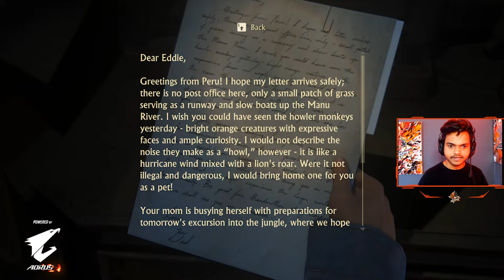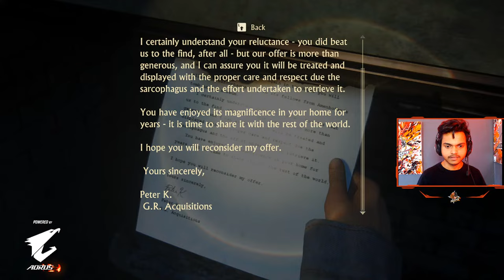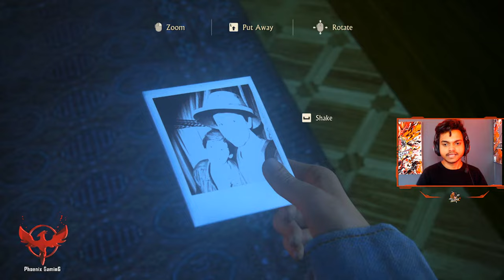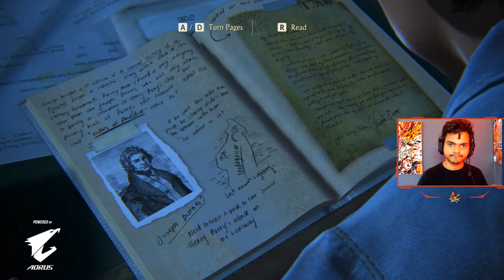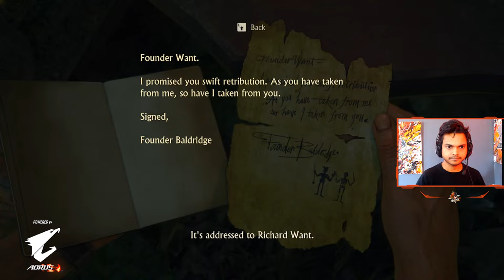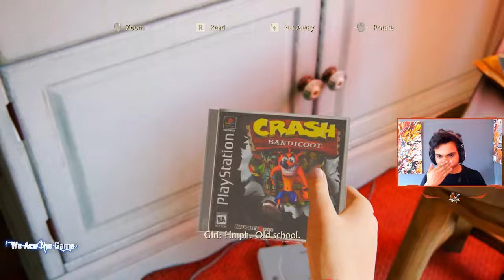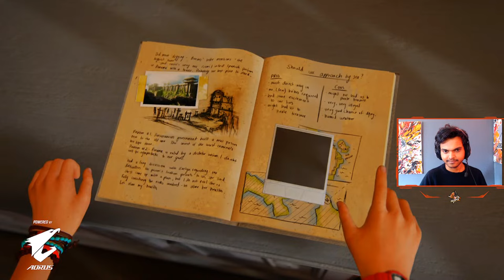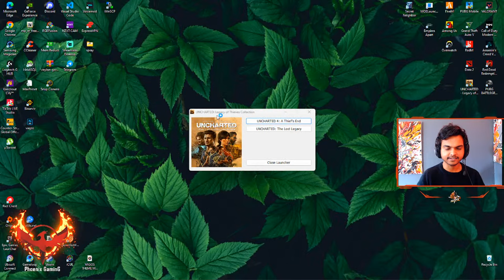UNCHARTED 4 LEGACY OF THIEVES | STORY WALKTHOUGH PART 5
Pc Specifications:
🔻Processor: Ryzen 7
🔻Ram: Crosair Vengence RGB Pro 32GB
🔻SSD: Samsung Evo 970 plus
🔻HDD: 1 TB
🔻Monitor: AOC 27'' 144HZ
🔻Internet Provider: Telecome Italy
🔻Internet Speed: 40 Mbps Up and 300 Mbps Down
🔻Keyboard: Logitech G512 Carbon
🔻Headset: Logitech G Pro X
🔻Mouse: Logitech G502 Hero
🔻Webcam: Logitech C922 Pro HD Camera